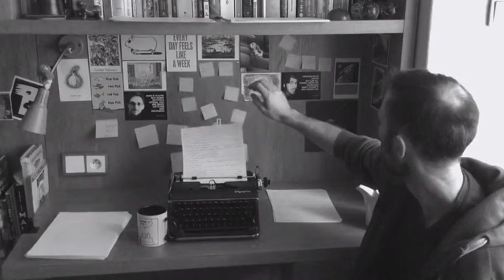Call Them Soldiers a dilemma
A 50-minute video discussing the current progress of the "dirty realist dystopia" Call Them Soldiers and the creative commons zine, Marginálie

Author and editor-in-chief, Christopher Rozruch, looks back over the influence of ADHD and Asperger's syndrome on his life and work and considers the best way to progress.

The video, recorded in February, 2018, is the first of a series of video podcasts about the novel. Audio podcasts may be found on the Marginálie wiki